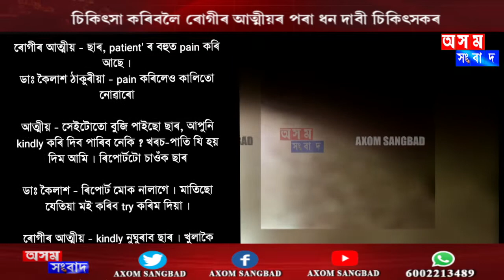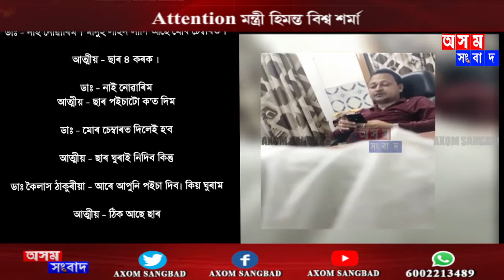Barpeta Medical College doctor asks for bribe for surgical procedures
টকা নিদিলে Operation নকৰে বৰপেটা মেডিকেল কলেজ হাস্পাতালৰ চিকিৎসকে